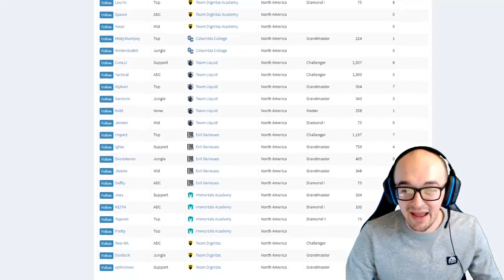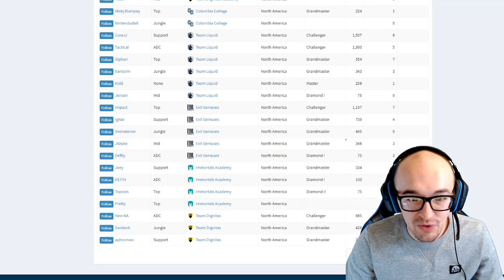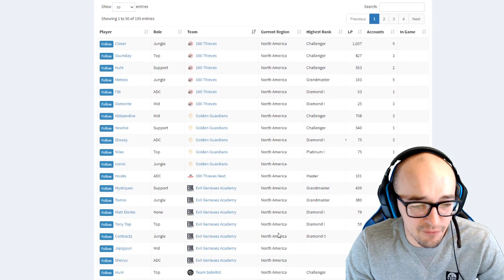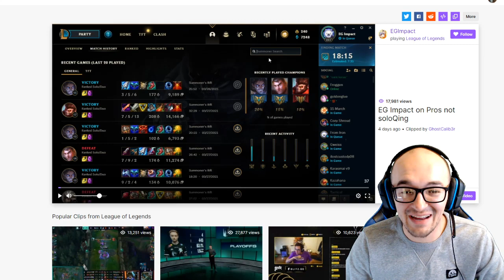IMPACT CALLS OUT LCS PROS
Impact was really passionate about the work ethic and solo q games/ranks of some LCS players recently... is he right?!